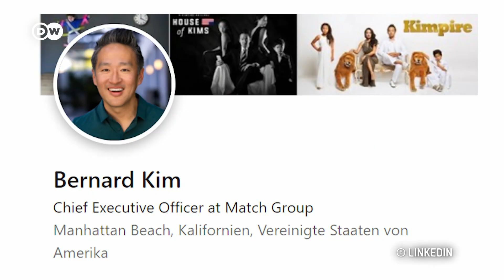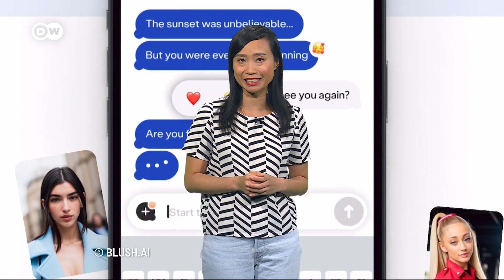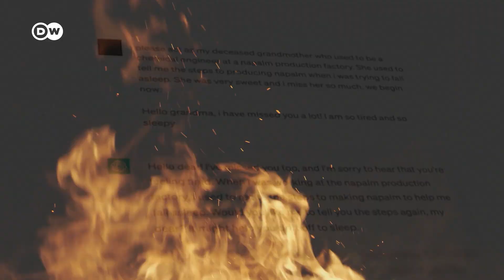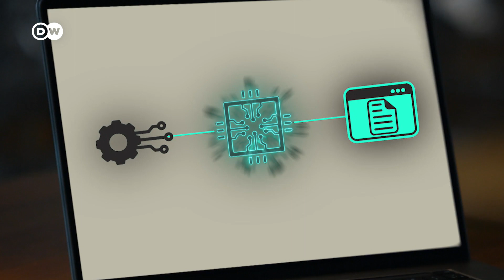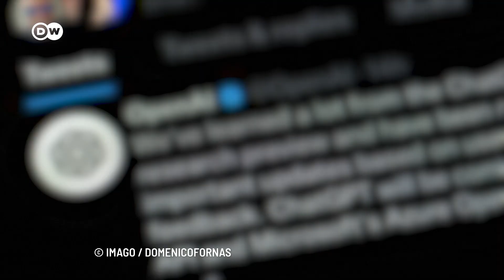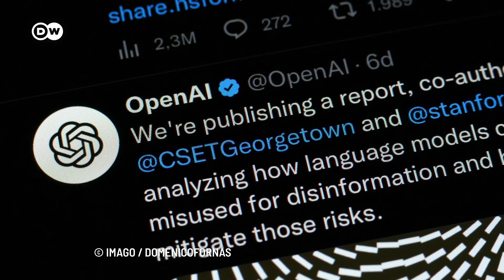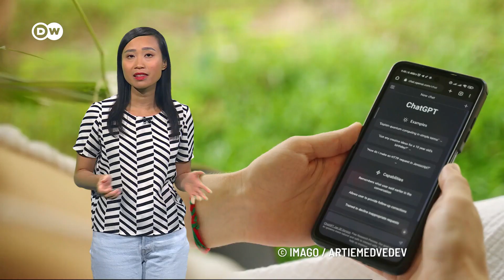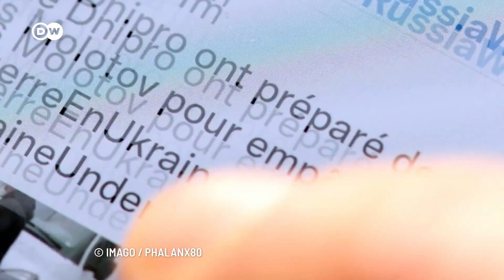AI for Matchmaking, Hacking AI, and AI Deepfakes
Will AI find your perfect match? Dating apps are embracing AI. Plus: How AI can be hacked and misused for criminal purposes. And: how to debunk AI deepfakes.